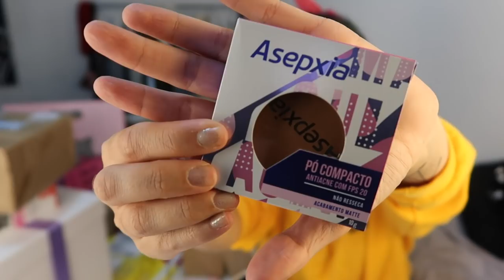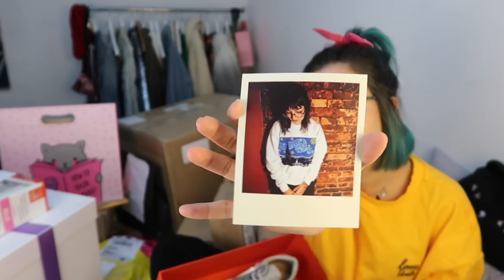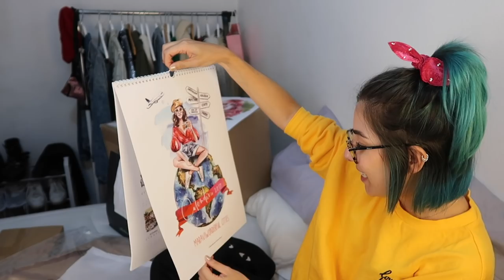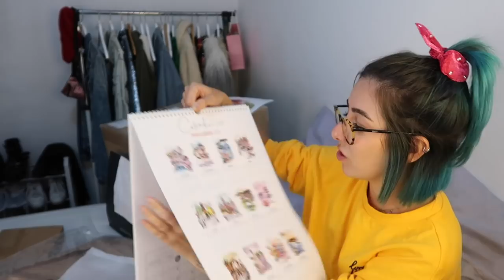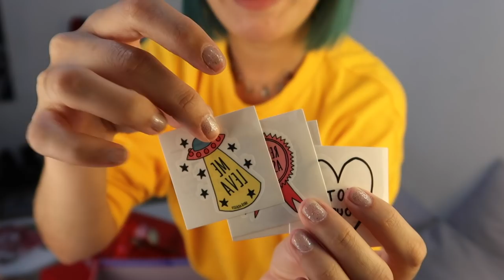PRIMEIRO RECEBIDOS DO ANO | Nath Araújo